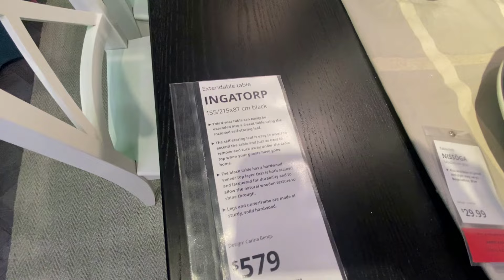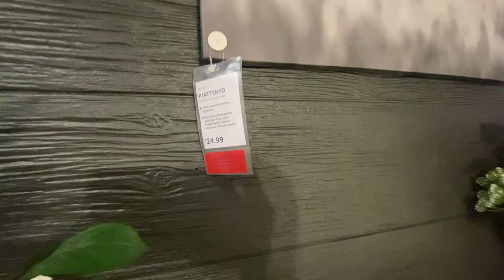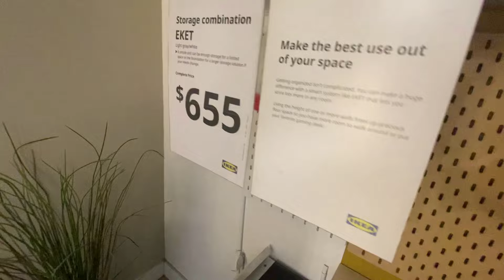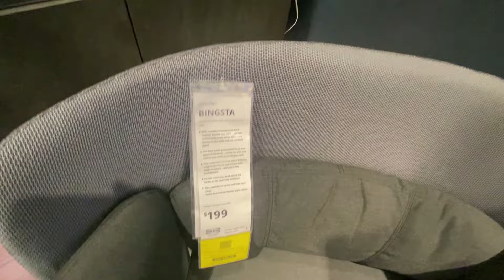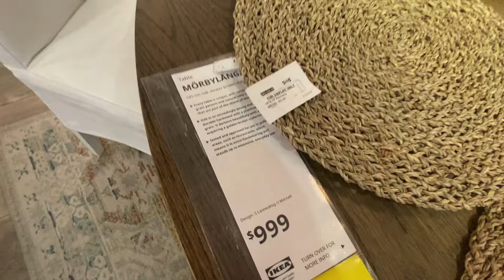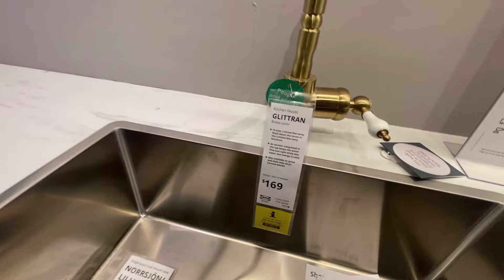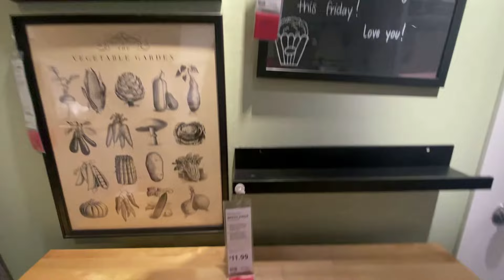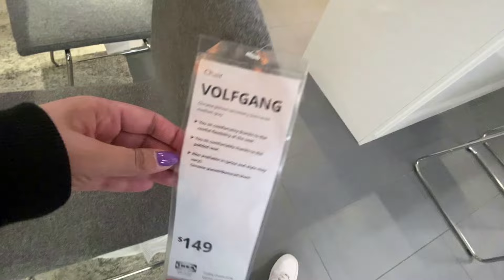IKEA New Unique Kitchen and Home Design/ Decor That you will love!